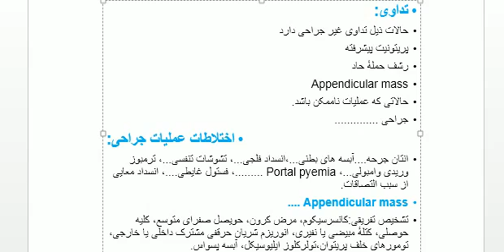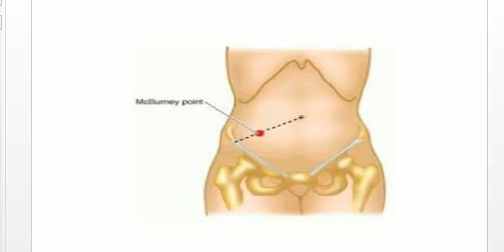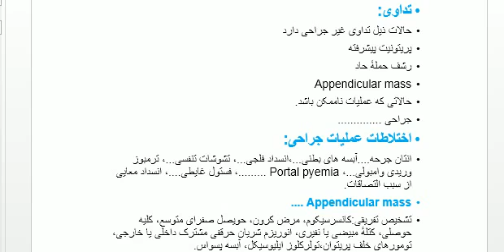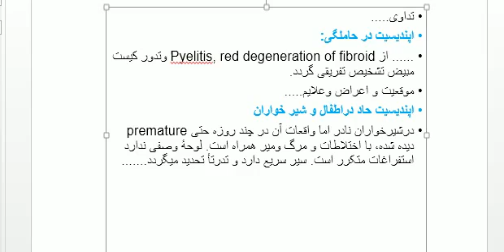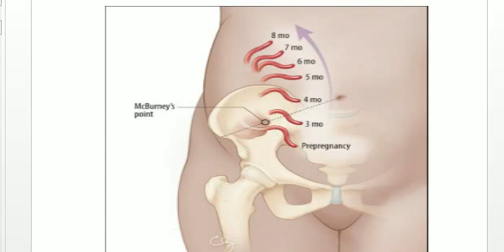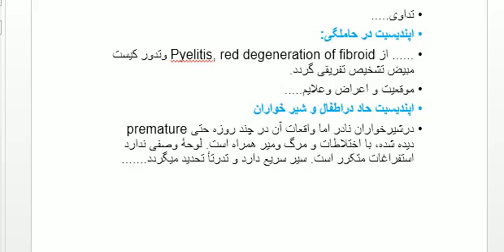جراحی ۹ جلسه ۱6